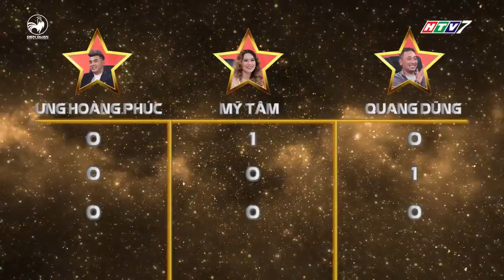Mỹ Tâm, Ưng Hoàng Phúc "cạn lời" với bản mash up Duyên Phận của RUM ft NIT